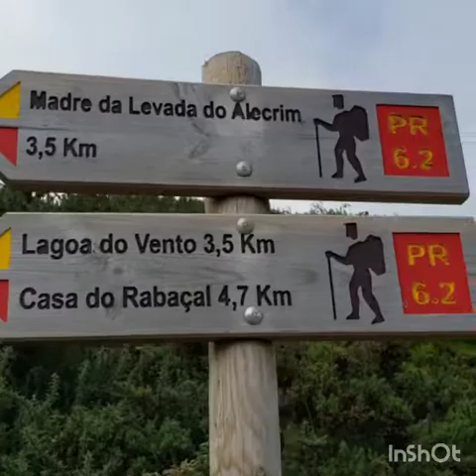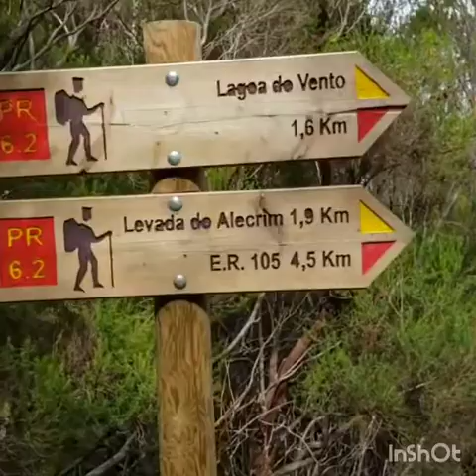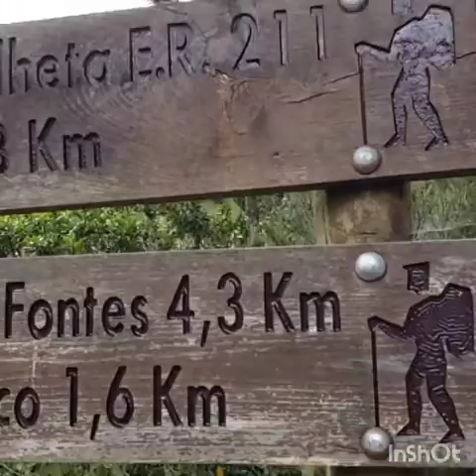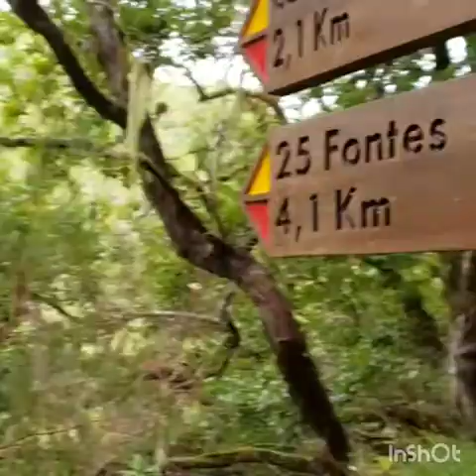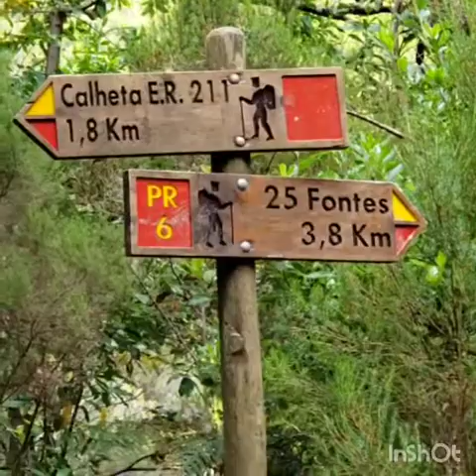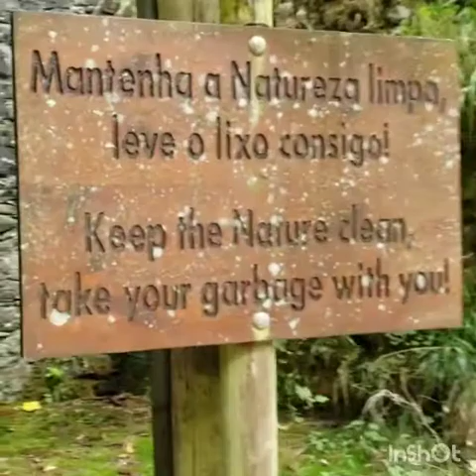The Norwegians are coming!!!!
First of three videos on our full day hiking the beauty of Madeira. First up is Levada das 25 Fontes, a great start to our day.